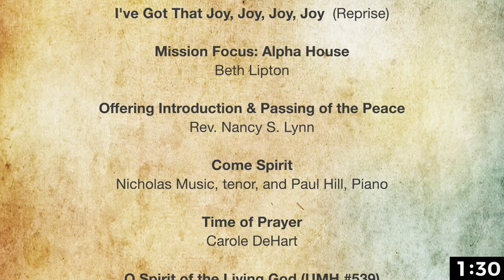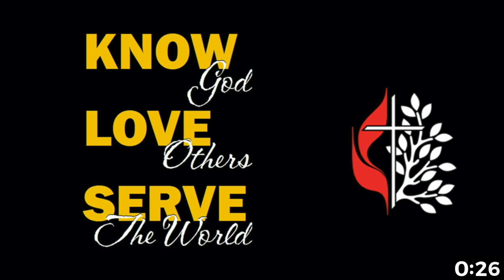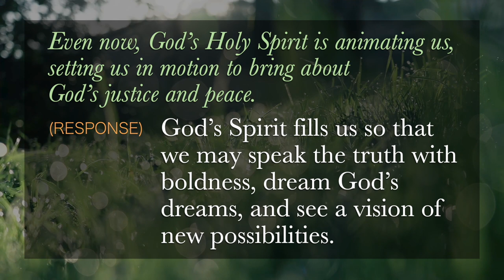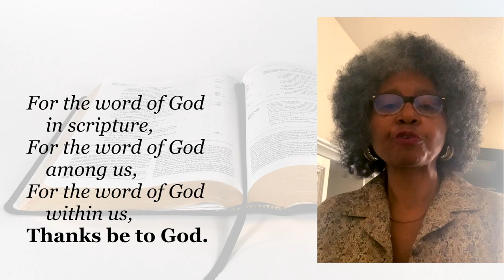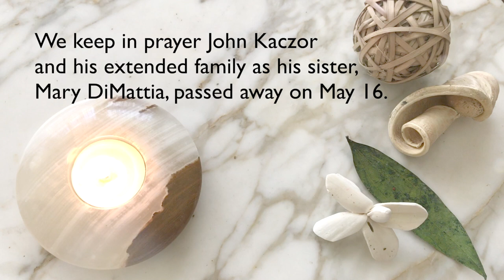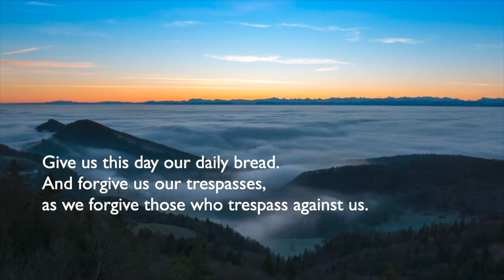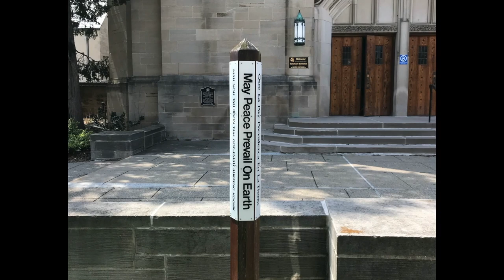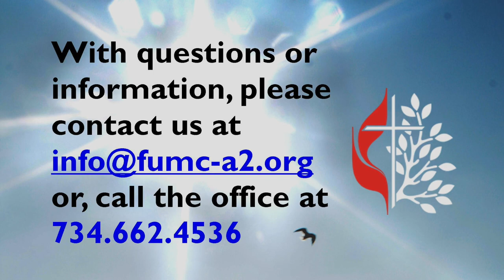FUMC A2 Worship 052321 Pillars of Joy: Compassion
Welcome!

Join us this week as we explore the theme of compassion and the joy this faithful practice brings to our lives. We will continue our sermon series based on the teachings of the Archbishop Desmond Tutu and His Holiness the Dalai Lama as we explore why compassion is a pillar of joy and how to maintain a compassionate spirit without burning out. Link to the order of service

For more information about First United Methodist Church of Ann Arbor, please see our